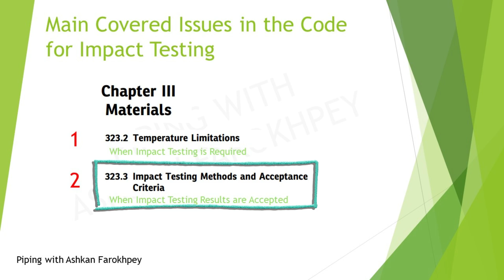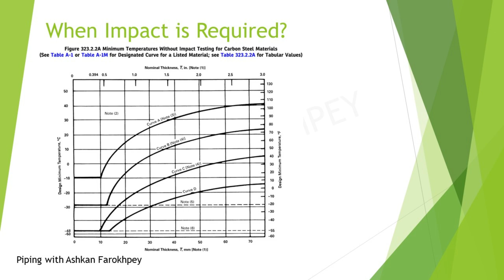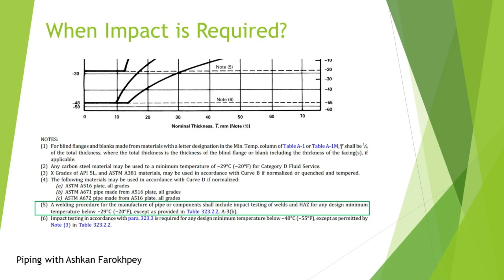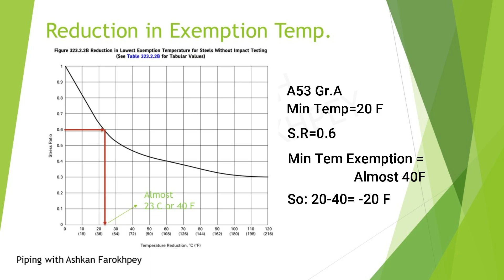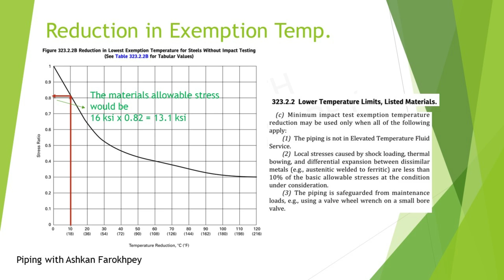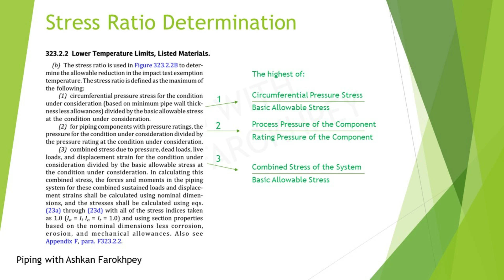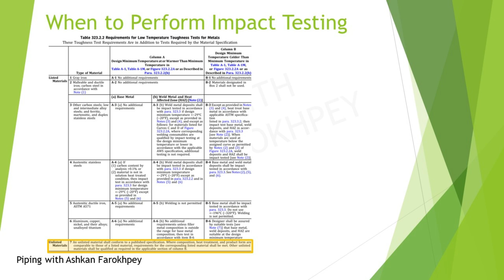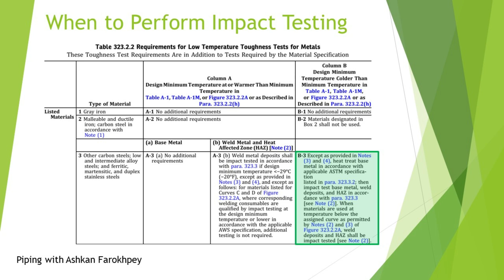When Impact Test is Required in Piping? ASME B31.3 Explanations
This video covers the explanations of ASME B31.3 piping design code for the requirements of Impact Test in piping materials under various scenarios.
The main titles presented by this video are:
1) What is the minimum temperature in Table A-1 of ASME B31.3
2) What is reduction in exemption temperature
3) When impact testing is mandatory
4) What is stress ratio and how is it obtained

Hope to be useful. Leave your comments here and share your ideas.

00:00 Introduction
00:18 Covered subjects in this video
00:43 What is minimum temperature without Impact Test
04:18 Reduction in Exemption Temperature
07:34 Stress ratio determination
09:17 When to do impact test and in which parts